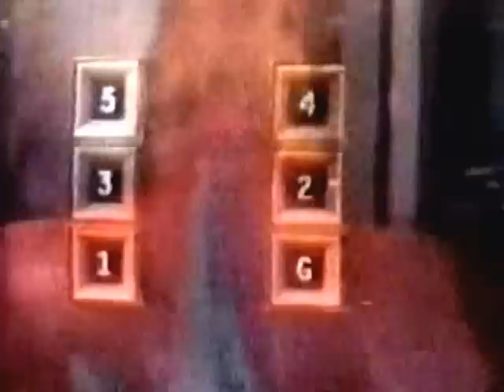David Bowie in Nationwide News, UK 5 june 1973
BBC news programme "Nationwide" film about David Bowie
5 june 1973